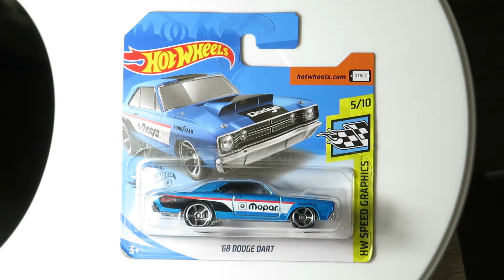Hot Wheels '68 Dodge Dart (Blue) (2020)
Hot Wheels '68 Dodge Dart (Blue)
Collection: HW Speed Graphics 2020 5/10